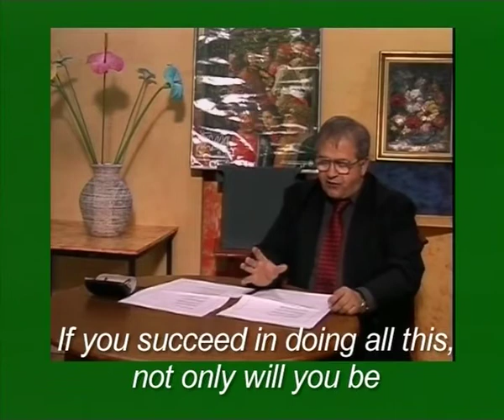Program 5 Segment 1 of 3 Qua e La' with Tom Padula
Segment / Part 1 of 3 from DVD program 5.
As seen on Channel 31 Melbourne!
This is a huge library of content with over 36 half hour DVD programs.
Come back often to see more new uploads!
Ciao